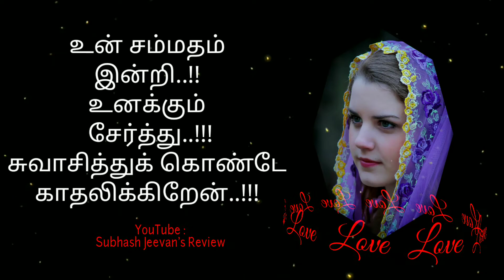காதல் கவிதைகள் - 11 - By - Subhash Jeevan's Review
Love and love only